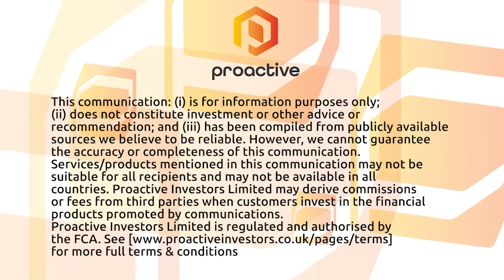Bluesky Digital Assets Corp talks through key highlights of 2021 financial results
Bluesky Digital Assets Corp Ben Gelfand talks to Proactive about through key highlights of 2021 financial results, increasing top-line growth to $3,726,203 CAD in 2021 up from $665,533 CAD in 2020.

Gelfand says the group increased mining capacity by expanding operations into the state of Texas, and it optimized the way it mines cryptocurrency. Gelfand also commented on the current state of the crypto market, which has seen the price of Bitcon drop to its lowest since 2020.